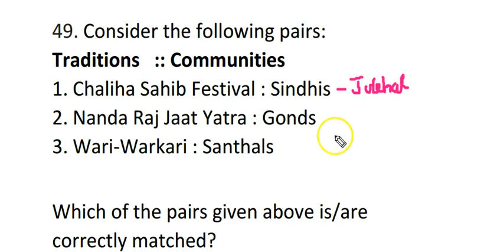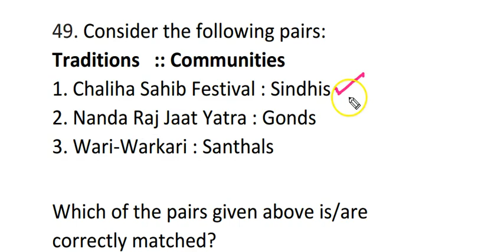UPSC Prelims 2017 question paper - Answer discussion -Q49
Download our Andorid app for IAS exam preparation